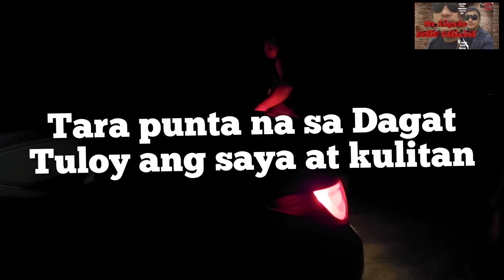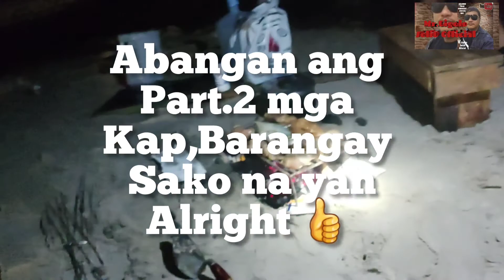D'BARKAD na walang kasing kulit at Gulo mga MANGDIRIGMA.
Go to the Beach kulitan time.
Tara mga ka Baranggay mga ka Gigolo mga lods samahan nyo po ang inyong lingkod at ang D'BARKAD natin this is bonding time at mag relax pag Friday ang mga OFW PINOY SAUDI ARABIA kasama ang mga tropa sa kulitan asaran at pamamasyal samahan nyo po kami sa biyahe namin na muntik ng hindi makarating sa pupuntahan nakalimutan mag Gas na Balaho pa sa buhanginan Good luck sa TROPA NA WALANG KASING KULIT AT GULO Bless day to all.
TO GOD BE THE GLORY US ALL.